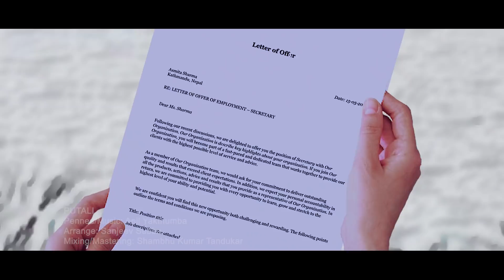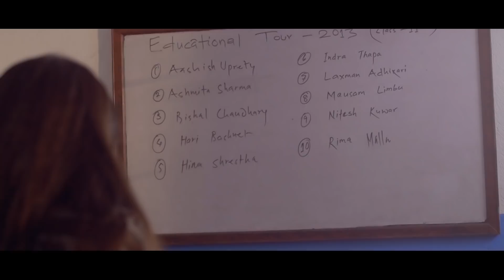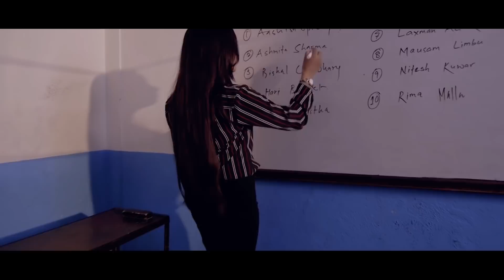Putali.. Anil Yakthumba Feat. Prashna Shakya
Dedicated to all women who devoted their life for one's happiness,
letting self dreams die inside..

a song by:      Anil Yakthumba